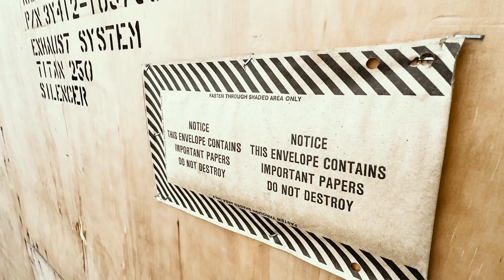Solar Titan T250 Turbine Pre-shipment Day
Never been hit by corporate ransomware💰 but one of our deals felt like a hostage situation 😅 we were onsite for pre-shipment logistics on a Solar Titan T250 turbine our customer bought, and in retrospect… this deal was wild! Trust is vital for surplus equipment redeployment, and it’s definitely the vibe we are committed to as we grow in the global equipment space.

Need big gear? Let's talk, but please, don't hold us hostage🔓

VIDEO TRANSCRIPT:

Hello, my name is Kameron Anderson.

Today’s date in February 16th.

I’ve have plenty of food and water.

They are treating me well.

Please send wire transfer details so we can be released.

[SURPLUS SPOTLIGHT OPENING TITLES]

No, I’m not actually kidnapped, but this deal had some pretty ransom’y vibes to it which I will get to in a little bit.

We are down here in southeast Calgary, Alberta, Canada, getting some finishing touches today on this equipment.

We had to get some turbine measurements for the freight forwarder and doing some stencil work because we are about to this this: a never-used surplus Solar Titan T250 Turbine Natural Gas Package complete with its 38 associated boxes of supporting equipment.

Now this deal took over 18 months, with both highs and lows.

We’ve been to this storage tent no less than a dozen times getting additional details on the turbine package and whatnot.

At one point, we even had to get a proof-of-life video with today’s newspaper, because still to this date, it this Titan 250 turbine package was purchased site-unseen.

Talk about confidence.

And speaking of confidence, we live in a worldwide energy market that demand big power generation and big industrial surplus equipment – all over the place.

Our job is to lower buyer risk and increase trust in surplus equipment solutions.

We do that through our trusted partners and subject matter experts, and those who are associated who support our energy and power generation solutions.

And, the fact that we actually care that you get the right surplus energy and power equipment for your projects.

Need big gear? Turbines, generators, processing equipment or otherwise? Reach out to Crusader Joint Ventures today.

[CLOSING TITLES]